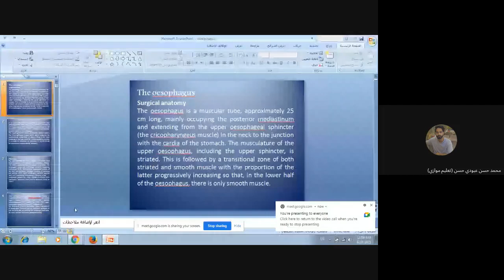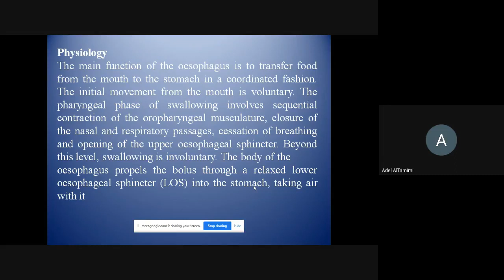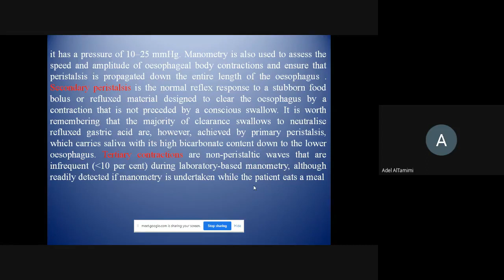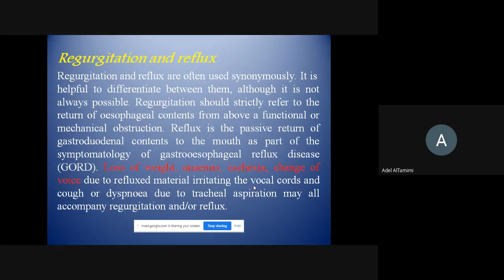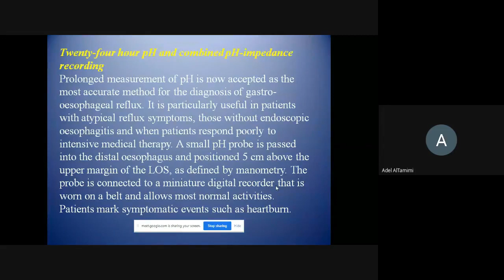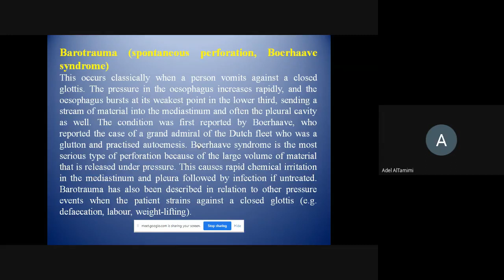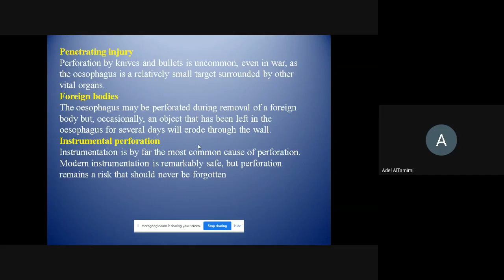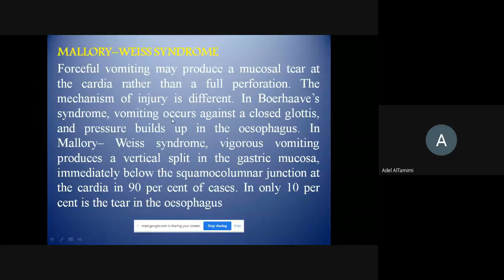The esophagus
Surgery - The esophagus
Dr: عادل